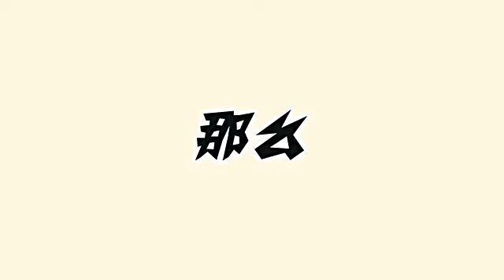两性脱口秀 爱日不日 男子变性后决定先让兄弟们爽一把？Man transgender...